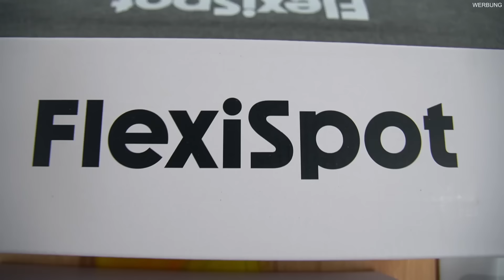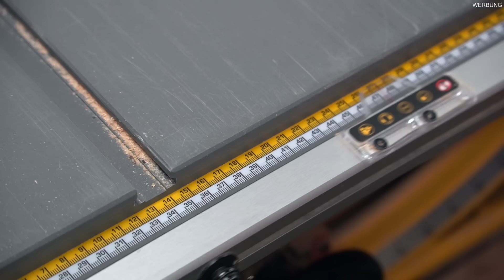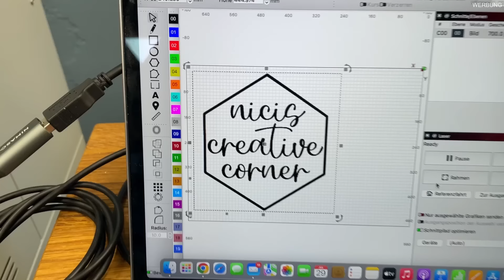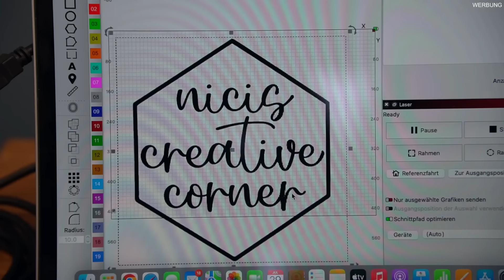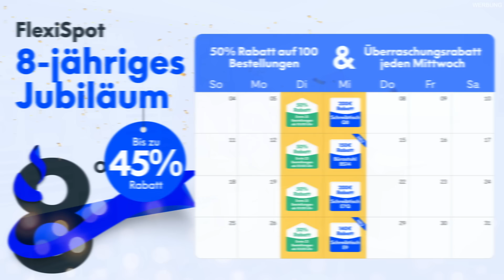REGENBOGEN TISCH war ein MEGA FAIL! - Neuer Tisch für Mrs. Tab - AEON MIRA 7S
Mein Schreibtisch E7 Pro von FlexiSpot

erhältlich. Aeon bietet zudem Nachservice und Online-Technischen Support in Deutschland an.

➤ Verwendete Produkte und Werkzeuge von Amazon*:

→Kapp- und Gehrungssäge

➤Meine Partner:

Kleidung von JP1880 – der Marke für große Größen.
Mindestbestellwert 29€ - der Code gilt bis Ende Juni!